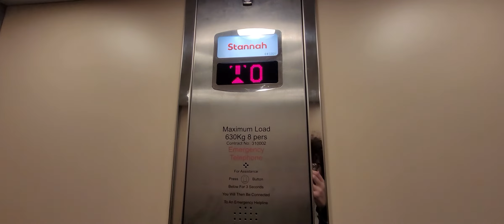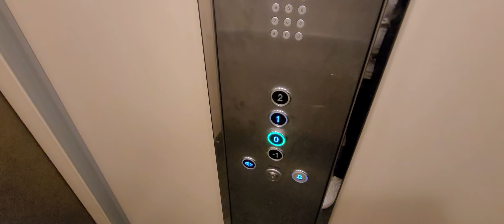Stannah lift @ Clarks in Nottingham